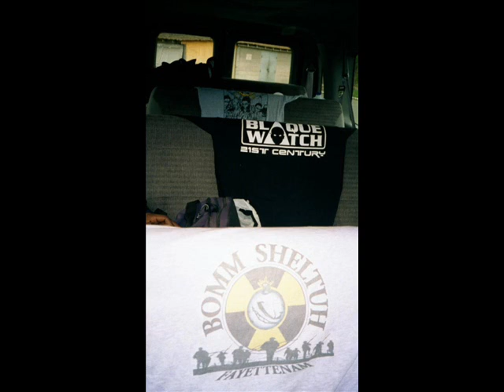Bomm Sheltuh - 13 Prove Me Wrong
Food , Cloths & Sheltuh 1999

(Filthe Ritch & Nervous Reck)

FayettNAM , North Carolina